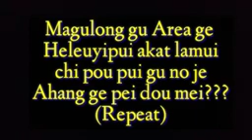magulong area ge heleu yibe lalei